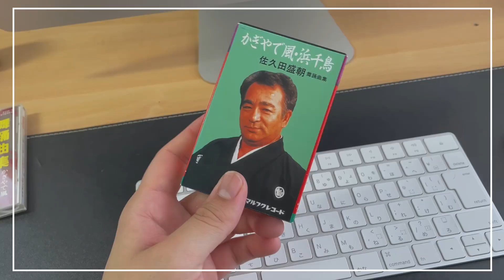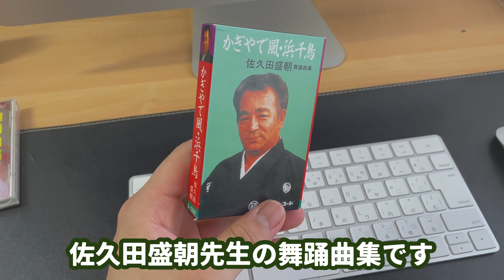琉球箏曲と沖縄の歌がある生活｜僕のとある1日の過ごし方【ルーティン】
はいさい🙋🏼‍♂️のりとです。
今日はリュウカツチュウ個人動画③

大学院を卒業して約5ヶ月…
琉球箏曲の演奏活動をしながら、
月の半分はメディア運営の仕事をしています。

琉球芸能にも理解を示してくれる
オフィスは、すごくいい環境。

そんな今回はリモートワークの
とある1日を動画にしました！！！

最近は、視聴者の方から
琉球箏曲についての質問やコメントもあって

今月の新企画、3人それぞれの
リュウカツチュウ個人動画は

よかったら感想教えて下さいね🙋🏼‍♂️

【　動画内で紹介したCD　】

◎佐久田盛朝　琉球舞踊曲集

琉球芸能活動中、略してリュウカツチュウ。

地元民のけんた・のりと、移住者のけんたろうが沖縄の魅力を再発見している様子を動画にしています。

・沖縄県立芸術大学 音楽学部 琉球芸能専攻 卒業。同大学院卒業。

　▶︎　👦🏻 高井賢太郎 - けんたろう -

・沖縄県立芸術大学 大学院 音楽芸術研究科 舞台芸術専修 琉球舞踊組踊専修 卒業
・琉球新報 琉球古典芸能コンクール 琉球舞踊部門 優秀賞 受賞。

舞踊活動の傍ら公益財団法人沖縄県文化振興会（アーツカウンシル）にて、プログラムオフィサーとして勤務中。WEBライターとして執筆活動もしばしば。

　▶︎　👦🏼 町田倫士 - まちだのりと -

・琉球箏曲興陽会所属。山内照子に師事。
・琉球大学 法文学部 国際言語文化学科 卒業。
・沖縄県立芸術大学 大学院 音楽芸術研究科 舞台芸術専攻 琉球古典音楽専修 修了。
・琉球新報 琉球古典芸能コンクール 箏曲部門 最高賞 受賞。
・国立劇場おきなわ第五期組踊研修修了生。

琉球箏曲の演奏活動の傍ら、副業でメディアエディターとして勤務中。